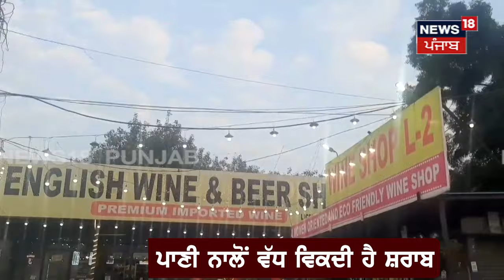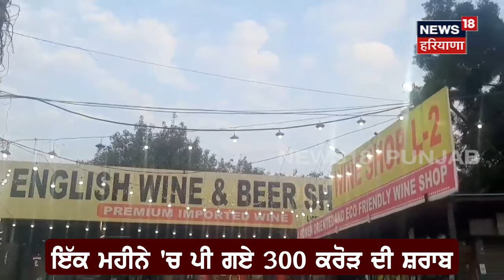Gurugram Liquor News | ਇੱਕ ਮਹੀਨੇ 'ਚ ਹੀ ਲੋਕ ਪੀ ਗਏ 300 ਕਰੋੜ ਦੀ ਸ਼ਰਾਬ | Haryana News | N18V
ਇਸ ਸ਼ਹਿਰ 'ਚ ਦੁੱਧ ਅਤੇ ਪਾਣੀ ਨਾਲੋਂ ਵੱਧ ਵਿਕਦੀ ਹੈ ਸ਼ਰਾਬ। ਇੱਕ ਮਹੀਨੇ 'ਚ ਹੀ ਲੋਕ ਪੀ ਗਏ 300 ਕਰੋੜ ਦੀ ਸ਼ਰਾਬ।

 News18 ਪੰਜਾਬ/हरियाणा/हिमाचल एक क्षेत्रीय न्यूज़ चैनल है जिसपर ਪੰਜਾਬ, हरियाणा, हिमाचल, देश एवं विदेश की खबरें प्रकाशित की जाती हैं | समाचारों क साथ-साथ इस चैनल पर समकालीन विषयों पर वाद-विवाद एवं विशेष सीरीज भी प्रकाशित होती हैं जो की काफी रोचक एवं सूचनापूर्ण हैं |n18oc_gurugram